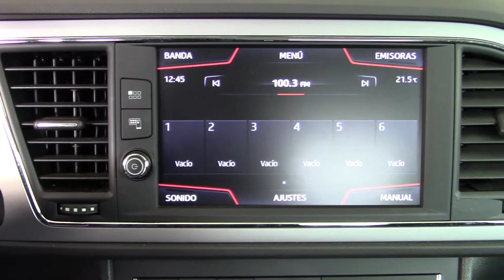Seat / Leon / 2019 - 3579